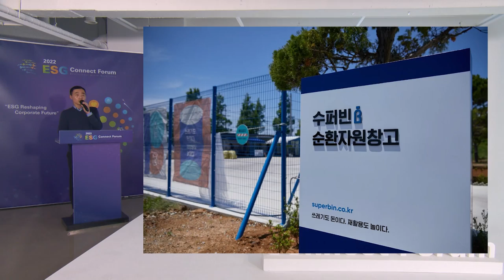[2022 ESG커넥트포럼] 사례발표 | 김정빈 수퍼빈 대표 "ESG 경영의 중심은 순환경제"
ESG(환경·사회·지배구조) 기류와 함께 기업의 역할이 빠르게 재설정되는 가운데 '순환경제'가 변화의 중심에 있다는 분석이다.

김정빈 수퍼빈 대표는 26일 뉴스트리와 엠스토리 주최로 서울 강남구 스튜디오538에서 온라인으로 열린 '제2회 ESG 커넥트포럼'에서 '순환경제, 다가오는 미래의 새로운 질서'를 주제로 진행한 사례발표에서 "ESG와 함께 '환경'이 새로운 철학과 이념으로 자리매김하고 있다"며 "자본주의 내에서 순환경제 모델을 구축해야할 필요가 있다"고 밝혔다.